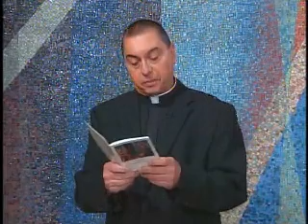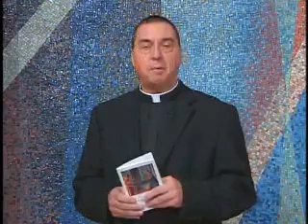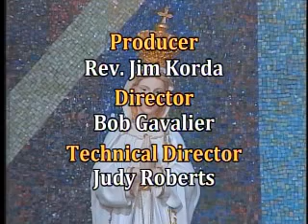Mysteries of the Rosary Glorious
Mysteries of the Rosary - Glorious - Wednesday and Sunday